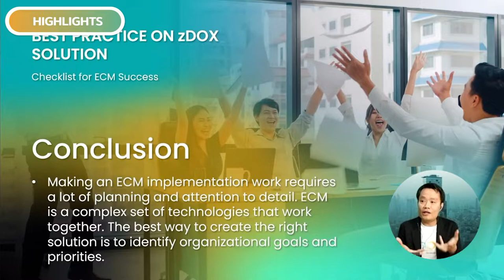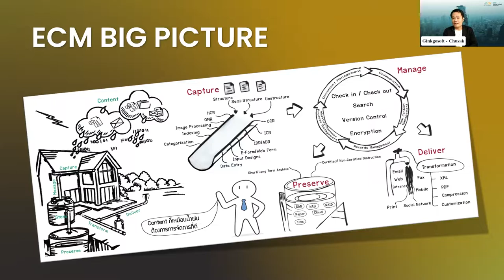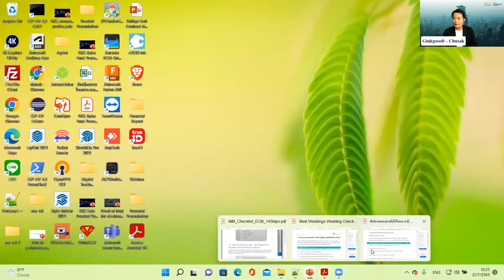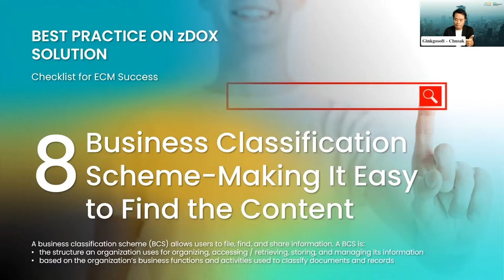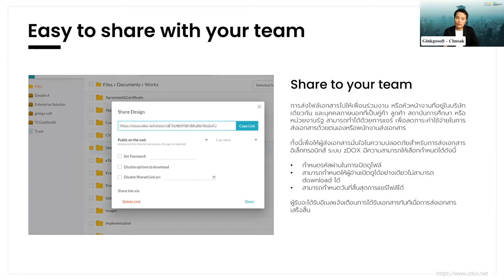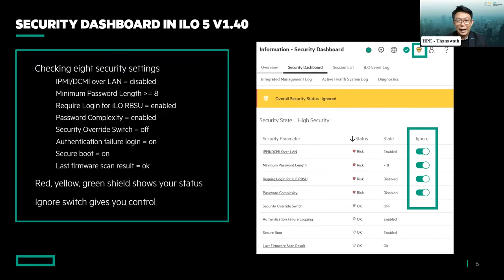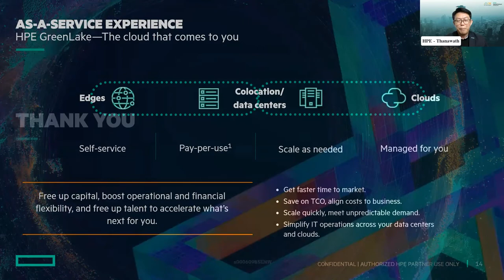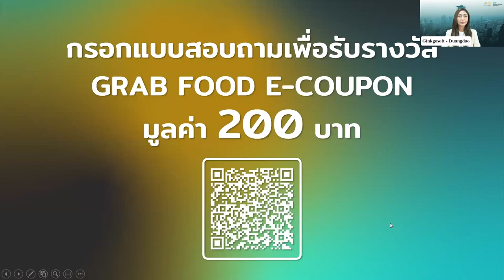ECM Best Practice in the Box เอกสารอิเล็กทรอนิกส์กึ่งสำเร็จรูป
📢 พบกันอีกครั้งกับงาน zDOX Webinar ครั้งที่ 4 ภายใต้หัวข้อ
ซึ่งงานในครั้งนี้พิเศษมาก ๆ เนื่องจากทาง Ginkgo Soft มีแขกรับเชิญพิเศษจาก Hewlett Packard Enterprise หรือ HPE สำหรับเนื้อหาพิเศษในครั้งนี้อีกด้วย

จัดขึ้นในวันพฤหัสบดีที่ 21 กรกฎาคม 2565 เวลา 10:00 – 11:30 น.
ช่องทางการบรรยาย: Zoom

เมื่อได้เห็นชื่องานของเราในครั้งนี้แล้ว หลาย ๆ ท่านพอจะนึกออกว่างานในครั้งนี้เกี่ยวข้องกับเรื่องอะไร และหากท่านใดที่อาจจะยังไม่แน่ใจ เราก็จะขอบอกว่างานในครั้งนี้แบ่งออกมาเป็นหัวข้อหลัก ๆ ได้ 4 ประเด็นดังนี้
1. Checklist for ECM Success
2. Best Practice for Implementing ECM
3. Our ECM Product: zDOX Appliance Box
4. HPE Technology

วัตถุประสงค์ของการจัด Webinar ในครั้งนี้
∘ เพื่อให้ผู้ที่ศึกษาและกำลังทำความเข้าใจเรื่อง ECM ได้เข้าใจมากยิ่งขึ้น
∘ เพื่อให้ผู้ที่สนใจระบบ ECM ได้มีแนวทางในการเริ่มต้น
∘ ได้ศึกษาจาก Product จริงที่ได้มีการ implement แล้ว

ผู้บรรยาย:
K. Chusak Hanucharoenkul, Chief Executive Officer | Ginkgo Soft Co., Ltd.
K. Thanawath Grerasitsirt, Product Manager & Sale Specialist | Hewlett Packard Enterprise (Thailand)

ผู้ดำเนินรายการ:
K. Duangdao Rungrueang Key Account Executive | Ginkgo Soft Co., Ltd.